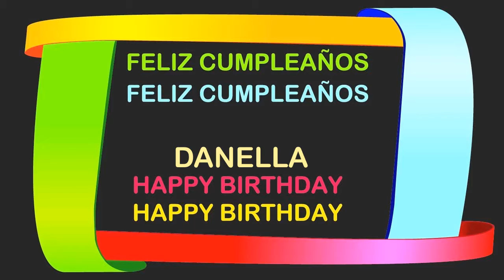Danella Birthday Postcards & Postales